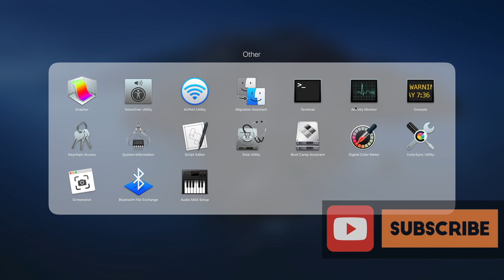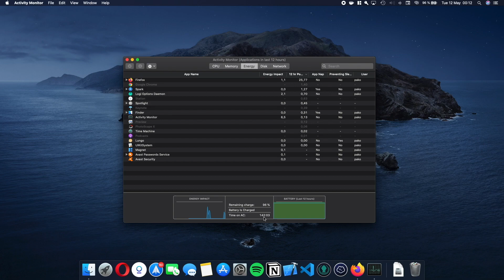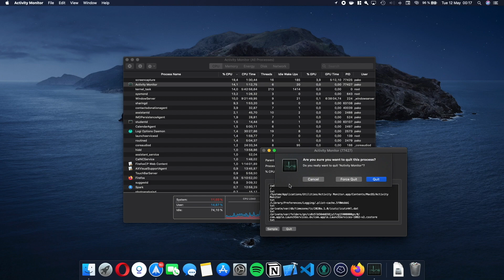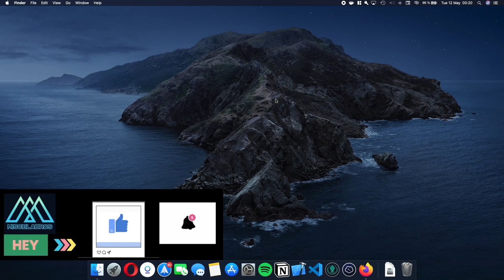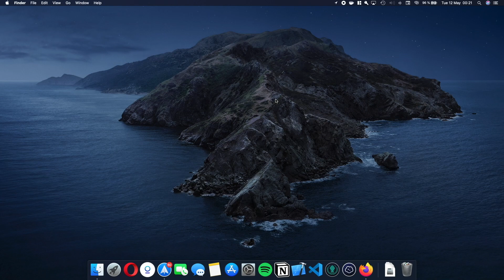52 - Monitor. deActividad 👨‍💻. 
En este capítulo revisaremos el monitor de actividad dentro de nuestro sistema MacOS.